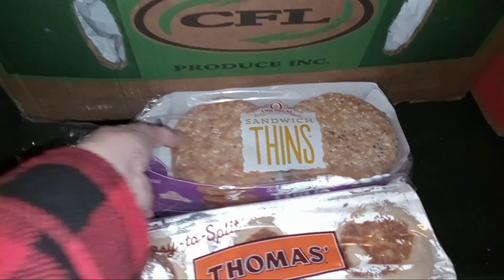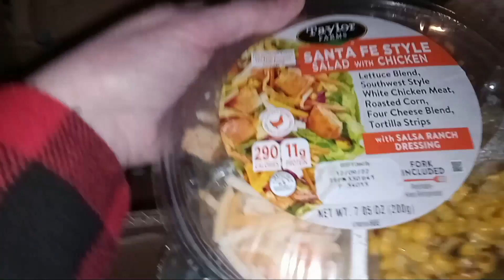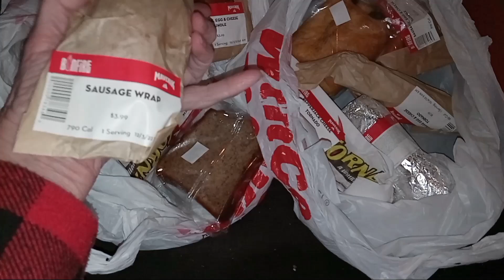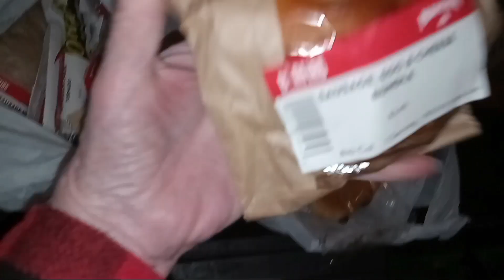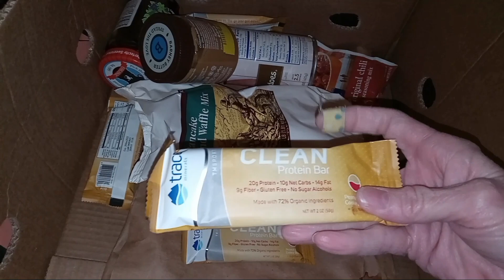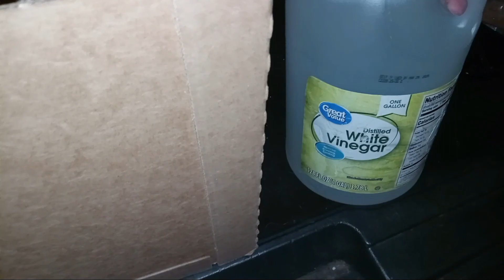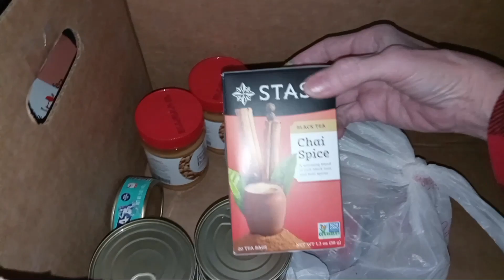Food Bank Pantry Haul So Much Free Food BLESSING Box December 17, 2022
We are so blessed, and so grateful for all the blessings we recieve. We say "FREE" because the food bank doesn't charge us any money. It is FREE to those in need, and it is Such A Blessing to all 💙 Check out Today's video and see how blessed we were.

I LOVE Friend Mail:
Hooper Utah
84315

Crazy Adventures With CoCo ‎@CrazyAdventuresWithCoco
Mitch aka DAD "MJB Simply Living"
Mitch aka DAD  "MJB FIREWORKS"
Life with Granny T aka CoCo's Aunt

Crazy Adventures With CoCo aka Our Crazy Family